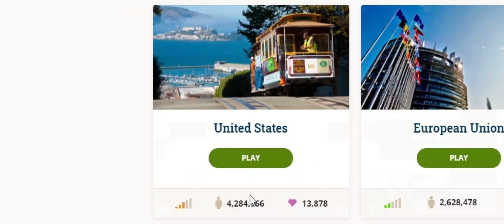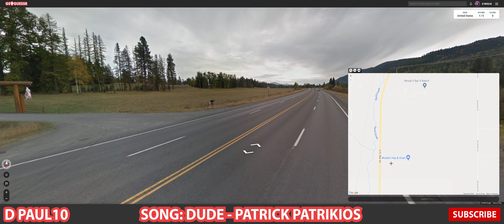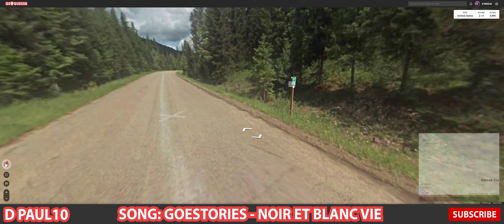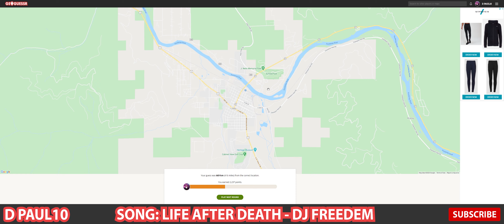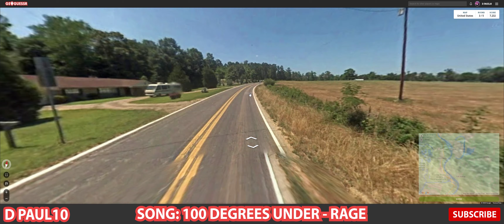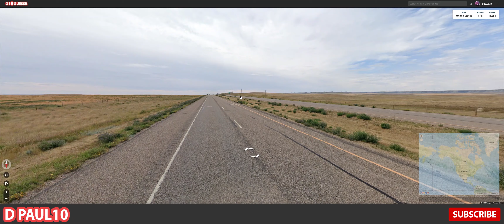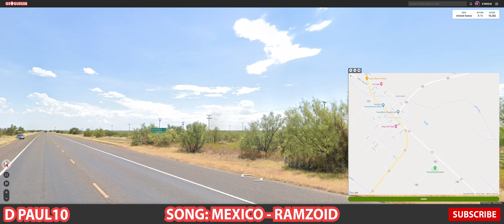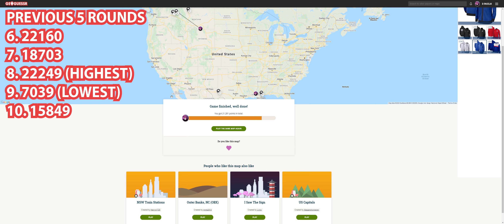Geoguessr Part 13 I Still Got It!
Welcome welcome welcome, yes it is back, Geoguessr! In this part we absolutely dominate, Spoiler Alert!